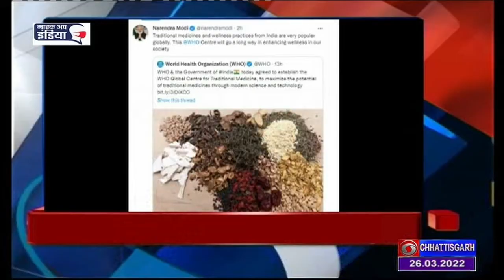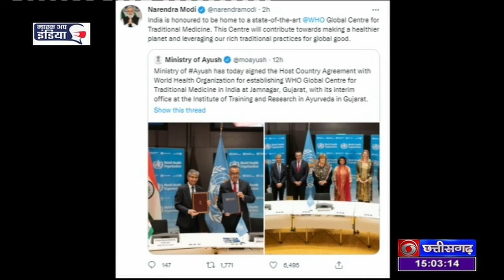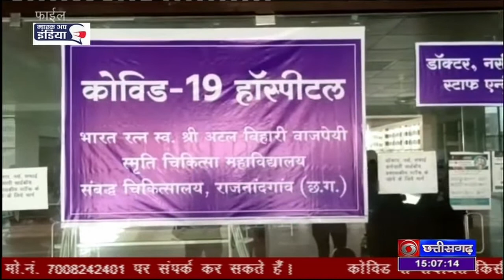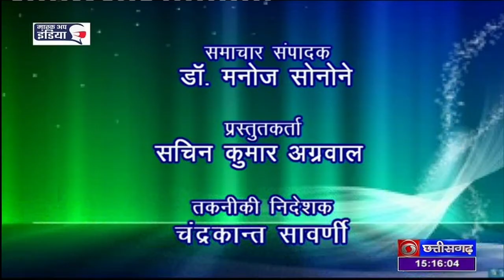DOORDARSHAN DD NEWS,DATE - 26 MARCH 2022,TIME - 3.00 PM